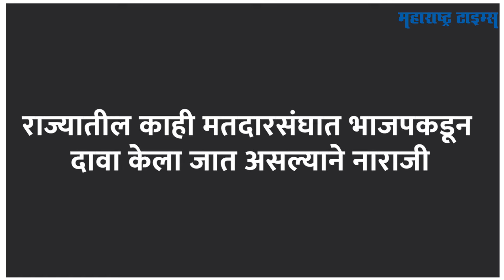ठाकरेंना मशाल मिळाली, पण शिंदेंना नवं चिन्ह मिळण्यापूर्वीच नवं टेन्शन समोर? | Maharashtra Times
ठाकरे गटाला निवडणूक आयोगाकडून नवं चिन्ह मिळाल्यानंतर शिंदे गटात वेगळीच धुसफूस समोर येतीय.. उद्धव ठाकरेंनी एकीकडे नव्या चिन्हासह रणशिंग फुंकलंय, तर शिंदे गटातल्या आमदारांची धुसफूस सुरू झाल्याची माहितीय. एकनाथ शिंदे यांनी महाराष्ट्रातल्या जवळपास प्रत्येक सभेत आपणच खरी शिवसेना असल्याचं सांगितलं. पण धनुष्यबाण हे चिन्ह कायम ठेवण्यात शिंदेंना अपयश आलं.. शिवसेनेची ओळख असलेलं धनुष्यबाण गोठवण्याचा निर्णय ठाकरे आणि शिंदे या दोन्ही गटातील आमदारांना पटलेला नाही. नव्या चिन्हासह दोन्ही गट मैदानात उतरण्याच्या तयारीत आहेत, पण त्यापूर्वी शिंदे गटातल्या आमदारांनी काही मुद्द्यांवरुन एकनाथ शिंदेंचं टेन्शन वाढवलंय.. शिंदे गटातली धुसफूस का समोर आलीय आणि त्याचा काय परिणाम होऊ शकतो तेच या व्हिडीओत पाहू..